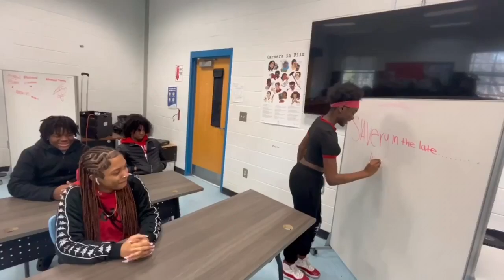1st period film